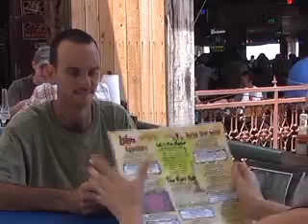D1PW TV 8-15-07 Part 2